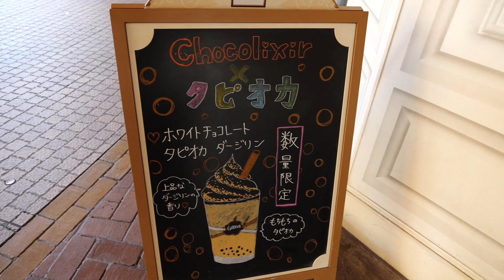【超話題】ついにゴディバでタピオカが出たらしい！